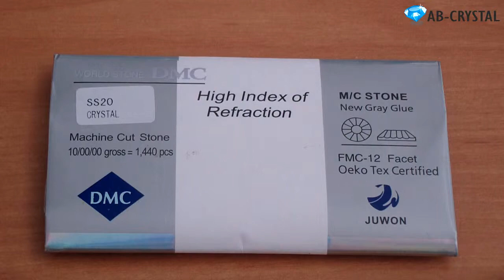Стразы ДМС Обзор ss20 CRYSTAL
Обзор страз DMC (ДМС) - копия страз Сваровски.

Торговая марка: DMC;
Страна производитель: Китай;
Способ производства: Машинная резка и полировка;
Тип фиксации: Горячей фиксации (Hot Fix);
Размер: SS16 (3,9 мм);
Количество граней: 12 граней;
Материал: К9 Кристалл, высококачественное стекло;